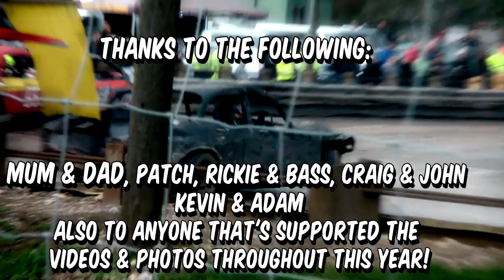Best Of Bangernation Videos 2014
The best of what I have caught over the course of this year.